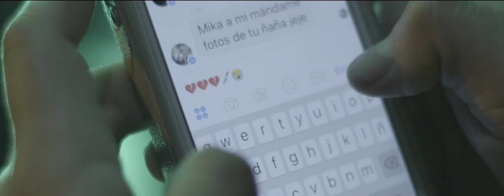Coco Fresh SS2017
Fashion Film campaigne SS017 for Frutha by NM Lingerie Brand.
Credits
-Direction: Vico Salazar & Nacha Mosquera
-Idea: Nacha Mosquera
-Photo: Charic Praa
-Assit: Josh Salazar
-Edition: Vico Salazar
-Makeup: Lilu Rams
-Styling: Dario Laz
CAST:
-Micaela Ruiz
-Samantha Raa